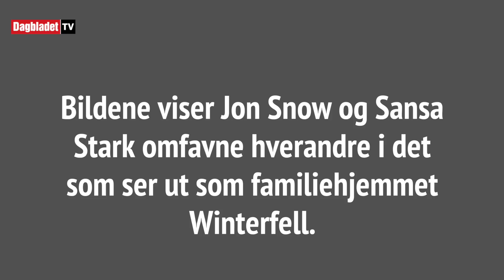Dette er første klipp fra den siste «Game of Thrones»-sesongen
FERSKE BILDER: HBO viser de første bildene fra den åttende og siste sesongen av «Game of Thrones», som har premiere i 2019. Video: HBO